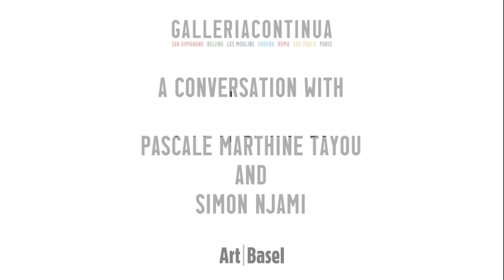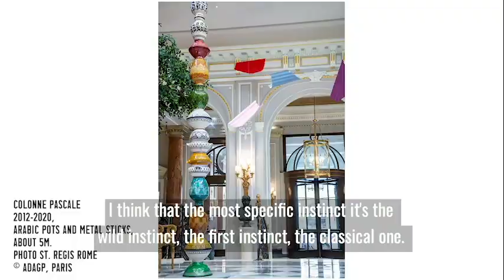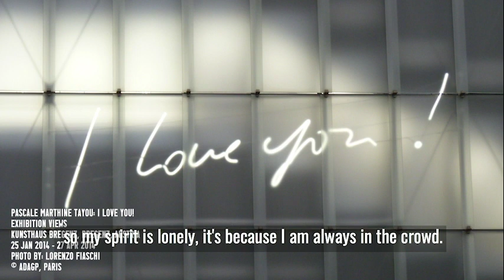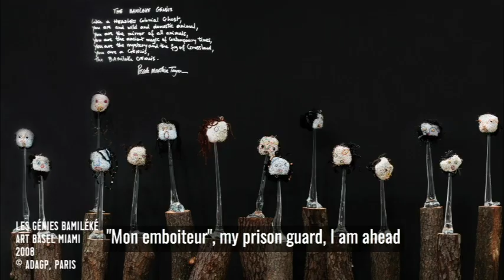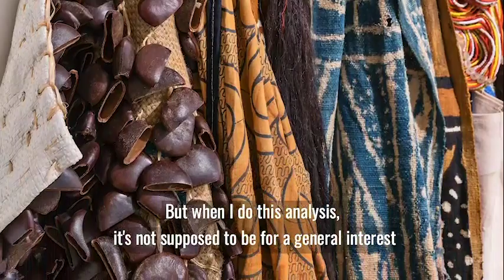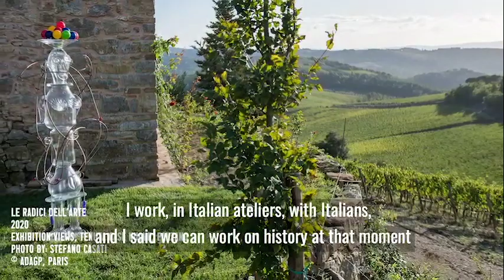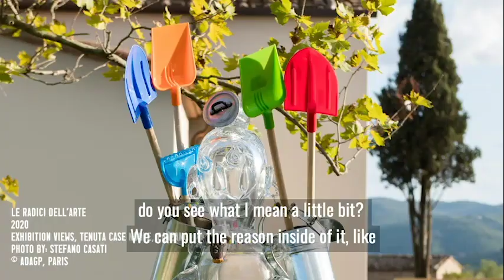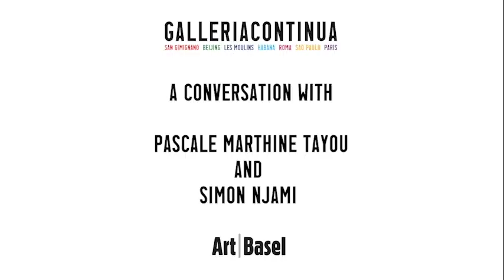Pascale Marthine Tayou and Simon Njami - a conversation - Art Basel OVR : Pioneers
In occasion of Art Basel OVR : Pioneers, we present a conversation with Artist Pascale Marthine Tayou and art critic Simon Njami. They know each other well, and in this conversation they allow us to jump into their relationship while they discuss art and humanity, processes and roots, while unhinging the complex philosophy behind a Pioneer's mind.

Chapters

0:00 - Intro
0:07 - The Pioneer
06:35 - Thinking Outside the Box
12:37 - Understanding Pascale Marthine Tayou
20:23 - Human Being
28:22 - Poupée Pascale
37:00 - Goodbyes

Pascale Marthine Tayou is born in Nkongsamba, Cameroon in 1966 and lives and works in Ghent, Belgium and in Yaoundé, Cameroon.
Ever since the beginning of the 1990’s and his participation in Documenta 11 (2002) in Kassel and at the Venice Biennale (2005 and 2009) Pascale Marthine Tayou has been known to a broad international public. His work is characterized by its variability, since he confines himself in his artistic work neither to one medium nor to a particular set of issues. While his themes may be various, they all use the artist himself as a person as their point of departure. Already at the very outset of his career, Pascale Marthine Tayou added an “e” to his first and middle name to give them a feminine ending, thus distancing himself ironically from the importance of artistic authorship and male/female ascriptions.

This holds for any reduction to a specific geographical or cultural origin as well. His works not only mediate in this sense between cultures, or set man and nature in ambivalent relations to each other, but are produced in the knowledge that they are social, cultural, or political constructions. His work is deliberately mobile, elusive of pre-established schema, heterogeneous. It is always closely linked to the idea of travel and of coming into contact with what is other to self, and is so spontaneous that it almost seems casual. The objects, sculptures, installations, drawings and videos produced by Tayou have a recurrent feature in common: they dwell upon an individual moving through the world and exploring the issue of the global village. And it is in this context that Tayou negotiates his African origins and related expectations.

Simon Njami is an independent lecturer, art critic, novelist and essayist. He is the co-founder and editor-in-chief of the cultural magazine "Revue Noire". His publications include two biographies (James Baldwin, 1991 and Senghor, 2007), and numerous essays for biennales and exhibitions catalogues. Njami has been the artistic director of the Bamako photography biennale from 2000 to 2010, the artistic director of the Dakar Biennale (2026, 2018) and the artistic director of the Kampala Biennale (2018, 2020) and was co-curator with Fernando Alvim of the first African pavilion at the 52nd Venice Biennale in 2007. He has curated numerous exhibitions, including Africa Remix (touring exhibition 2004, 2007), A collective Diary Tel Aviv, 2010, a Useful dream (Brussels, 2010) and the first African Art Fair held in Johannesburg in 2008. Ha was artistic director of the Luanda and Douala triennials, and of the Lubumbashi biennale (2000) He is the art advisor of the project “At Work” a touring project by Moleskine and created the African masterclasses in photography in 2009. The Divine Comedy, opened at MMK in March 2014 and at SCAD (Savannah), 2014, African Metropolis (Maxxi 2018) and I is another Galleria Nazionale, Rome (2018). He edited Just Ask, a lexicon on photography (2012) and the Journey (2020).